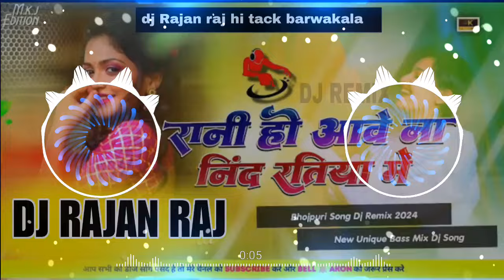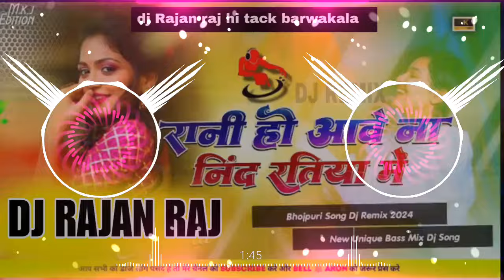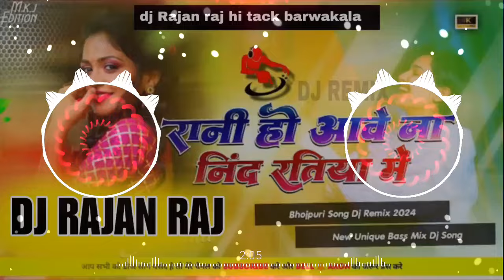rani ho aaye na nend rateya me avdhesh_premi_yadav dj_remix_song #2024